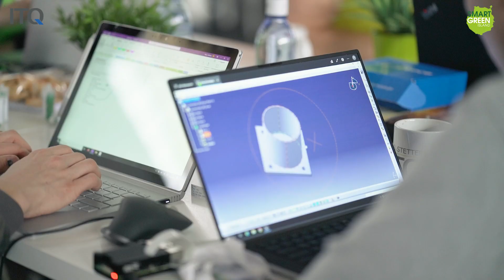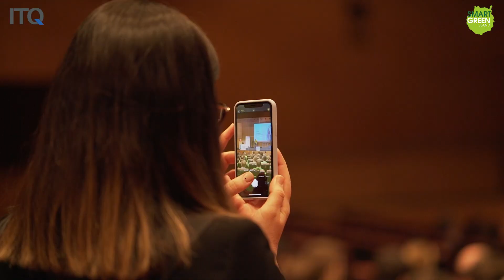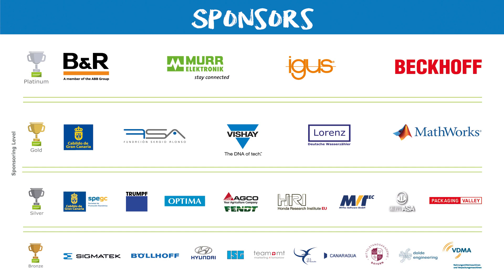Smart Green Island Makeathon Imagefilm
Nowadays, everyone is talking about Education 4.0 and Innovation. However, there is often a significant gap between words and actions. For years, we have been actively promoting Young Talents and bridging the gap between them and companies by developing innovative educational concepts and formats, such as the "MAKEATHON."

A "MAKEATHON" is a creative and innovative educational event that combines the words "MAKE" and "MARATHON." It brings together young talents to collaboratively create and develop innovative prototypes and technological concepts within a limited timeframe.

The idea of organizing a "MAKEATHON" first emerged in Munich in 2016 and quickly proved itself as an outstanding educational concept. Since then, we have continuously refined and expanded this format, successfully implementing it in six different countries with over 3000 participants. Our efforts have extended beyond Germany, as we now connect companies, industrial associations, universities, institutions, and professional schools worldwide.

In addition to fostering creativity and innovation, the "MAKEATHON" serves as a platform for meaningful collaborations and knowledge exchange between different stakeholders. By providing young talents with real-world challenges and the opportunity to work closely with industry experts, we aim to equip them with the necessary skills and experiences to thrive in the rapidly evolving landscape of Education 4.0.

Together, let us turn the talk about Education 4.0 and Innovation into tangible action that empowers and prepares the next generation of pioneers and problem solvers.